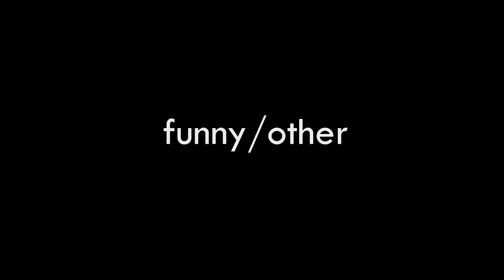[haikyuu!!] NISHINOYA s1 clips for edits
nishinoya s1 raw clips for edits! please credit @lo77iverse on instagram, and follow me for clip pack updates!!

TIMESTAMPS
0:00 intro
0:03 badass/cool
1:35 cute/happy
2:13 funny/other